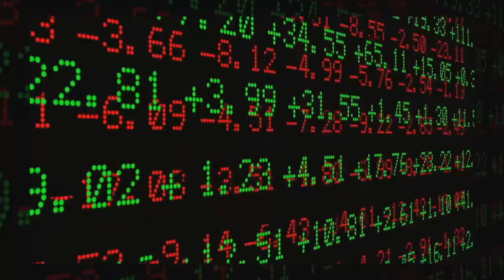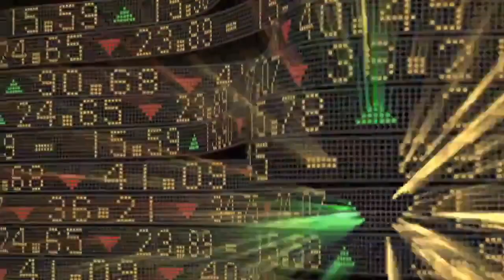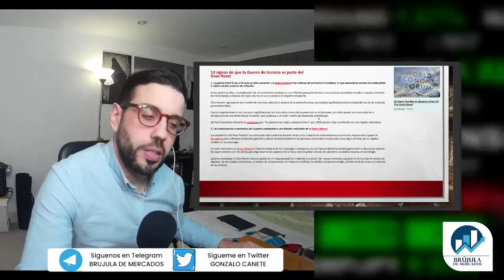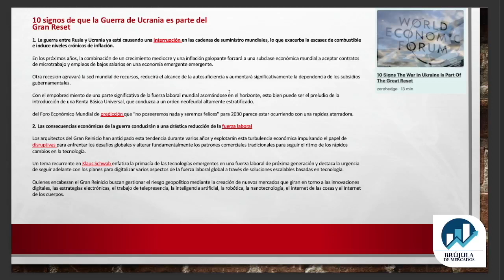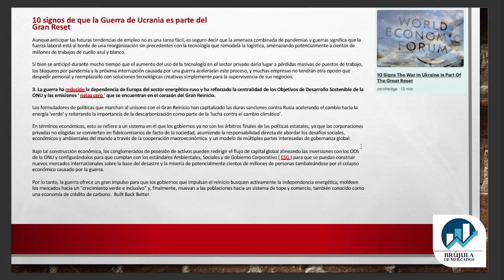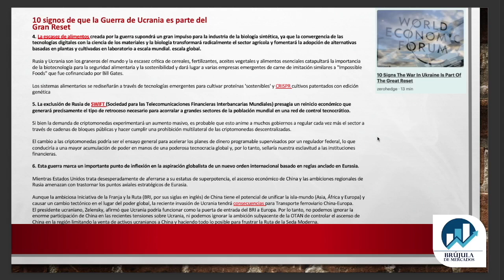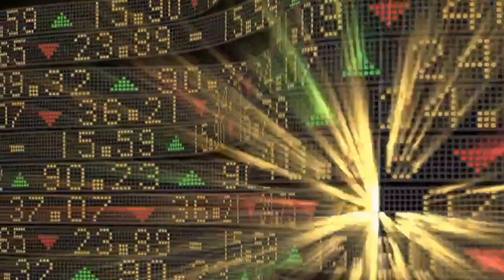👉 Great Reset y la Guerra de Ucrania